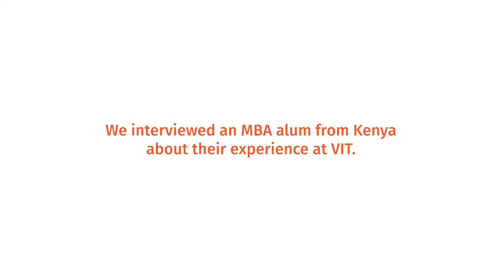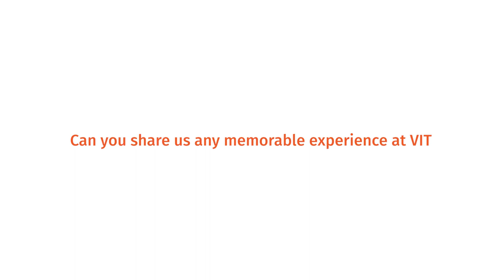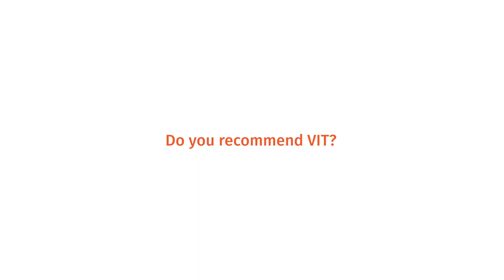Monicah's Inspiring Story As An International Student From Kenya| A Graduate of VIT's MBA Program 🎓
Monicah is an exceptional individual whose journey from Kenya to graduation with an MBA from VIT is truly inspiring!

Originally from Kenya, Monicah shares the incredible experiences, motivations, and valuable insights she gained while studying for an MBA at the Victorian Institute of Technology (VIT).

During our interview, Monicah shared why she chose to study at VIT and expressed her gratitude for the supportive atmosphere that helped her achieve her career goals. She talked about how the Master of Business Administration program prepared her for the real world of work, giving her a well-rounded preparation.

As a VIT alum, Monicah's message resonates deeply with aspiring graduates and students. She emphasizes the transformative power of education and the unwavering support she received from the exceptional lecturers and staff at VIT. Her journey at VIT fulfilled her academic ambitions and cultivated a supportive community and many memorable experiences.